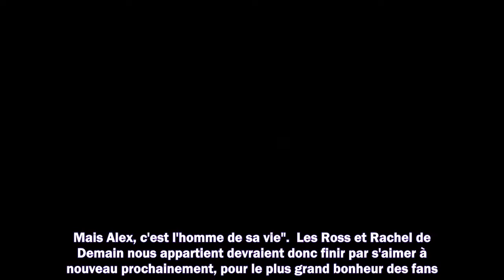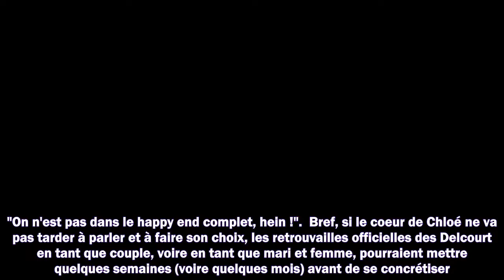Demain nous appartient : "Chloé va choisir Alex"... Les révélations d'Ingrid Chauvin sur les prochai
Demain nous appartient : "Chloé va choisir Alex"... Les révélations d'Ingrid Chauvin sur les prochains épisodes

Meilleurs films
Meilleurs documentaires
Avant-premières
Box Office
Festivals
Court-métrages